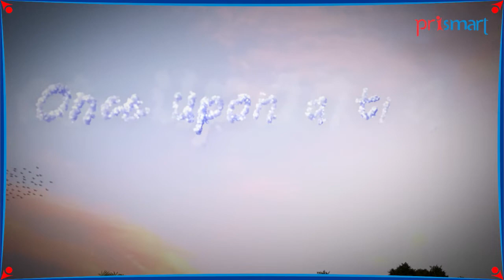The Wise Carpenter|STORIES FOR KIDS|MORAL STORIES|ENGLISHSTORIES|BEDTIMESTORIES FOR KIDS|PRISMART TV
The Wise Carpenter|STORIES FOR KIDS|MORAL STORIES|ENGLISH STORIES|BEDTIME STORIES FOR KIDS|PRISMART TV